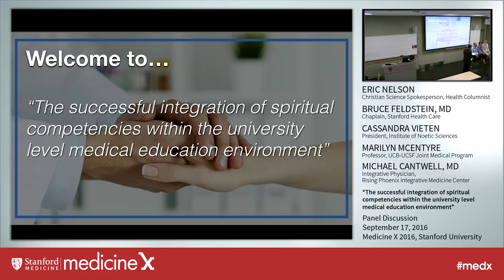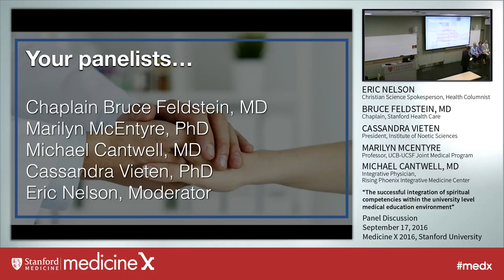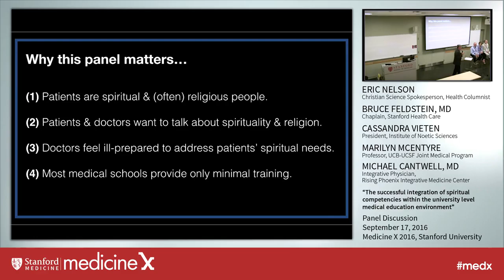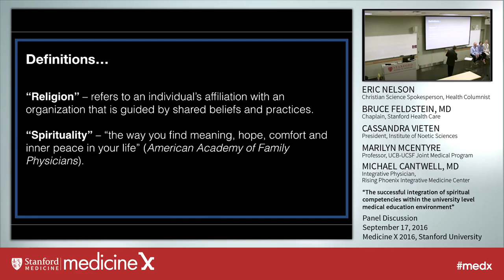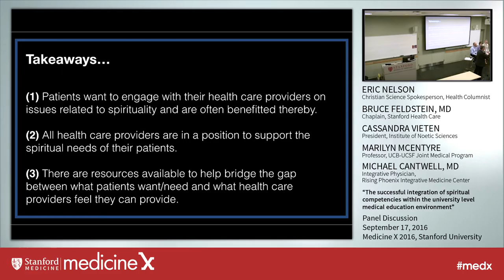Eric Nelson: The successful integration of spiritual competencies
Eric Nelson moderates a discussion with panelists Bruce Feldstein, Cassandra Vieten, Marilyn McEntyre, and Michael Cantwell.

Last year a med student from Stanford University presented an impassioned plea to an international group of health care professionals gathered for the 2015 Medicine X | Ed conference. Her desire was for medical schools to incorporate a broader spectrum of subjects into their required curriculum, including some of the non-medical courses she had taken that she felt helped her to relate to her patients in beneficial ways. Unfortunately, she had to schedule these courses over and above her already heavy course load. For her the disconnect between what she knew her patients wanted and needed and the limited and limiting focus of her required training was obvious.

As it turns out, it’s not just med students but practicing MDs, nurses and other health care workers alike who are beginning to recognize the unique role they have to play in addressing the complexities of their patients’ life circumstances, the pressures they live with, their fears, even their capacity to maintain a sense of purpose and meaning during times of crisis, including end-of-life situations. Although tending to such spiritual needs has long been considered the exclusive purview of chaplains and clergy, studies confirm that there is both the demand and the opportunity for this responsibility to be shared by the medical professionals involved with the day-to-day care of patients.

It seems appropriate, then, for one of the world’s premier patient-centered medical conferences to explore this topic more deeply by convening a panel of uniquely qualified, medically trained individuals to speak on the subject.